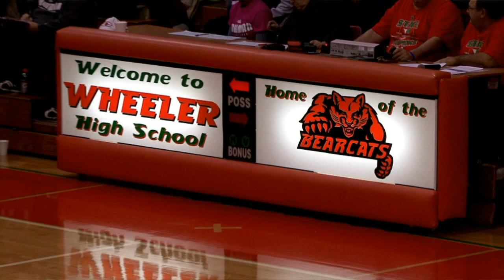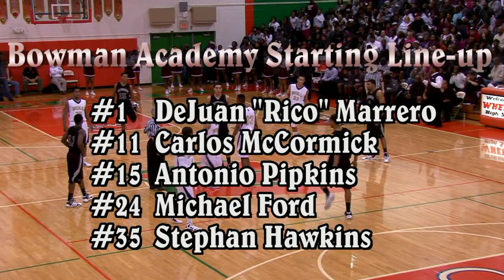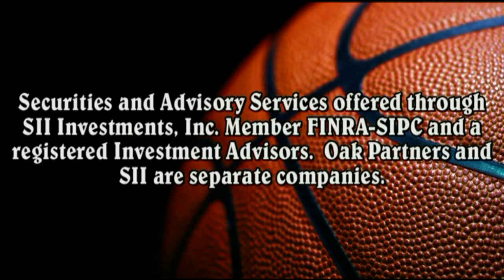NWI Boys Basketball (Bowman Hgh School vs. Bishop Noll High School) Section 33 Action 2012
New Concept Video Sports.com presents Northwest Indiana High School Boys Basketball.  Bishop Noll vs. Bowman Leadership Academy.

For more Northwest Indiana High School Sports Videos including girls basketball, football and cross country.  Next 2012 Outdoor Track. newconceptvideosports.com